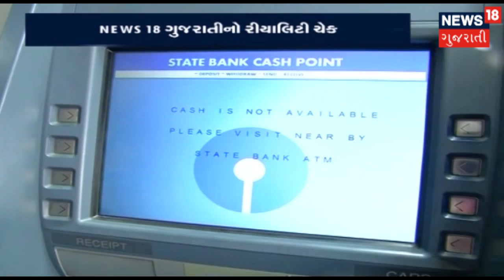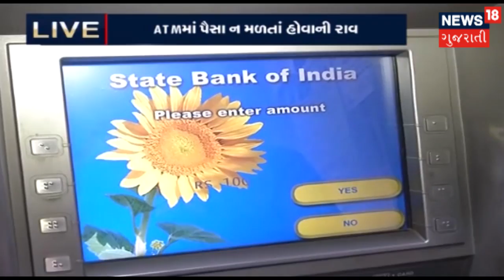Cashless ATM : ATMમાં પૈસા ના હોવાની ફરિયાદ | SAMACHAR SATAT | News18 Gujarati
સુરત અને રાજકોટમાં ૭૦% ATMમાં પૈસા ના હોવાની ફરિયાદ